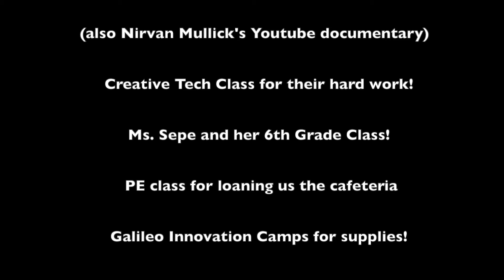JHHS’s Cardboard Carnival, hosted by Creative Tech